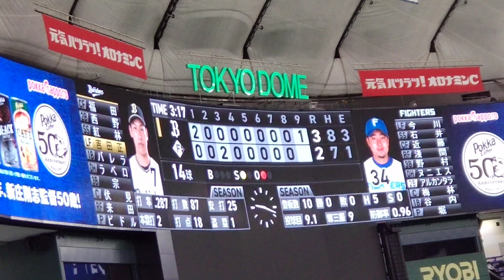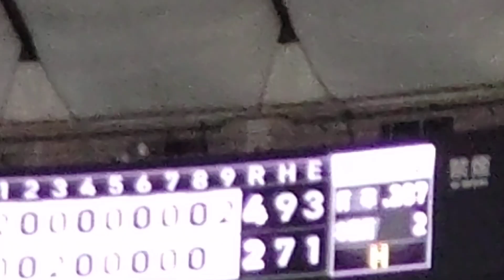20220427 吉田正尚の9回のダメ押し打